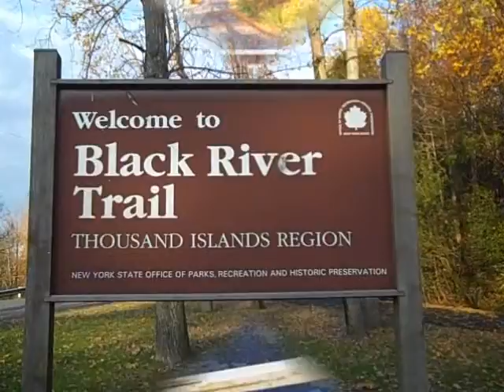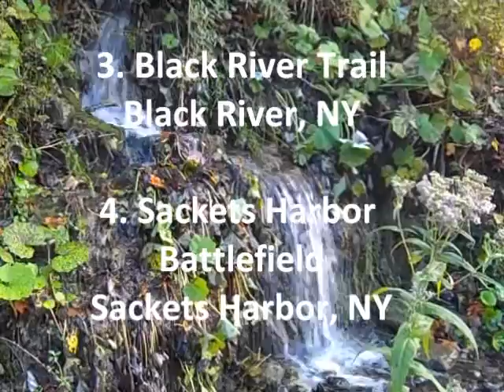Wednesday Walkabout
Black River Trail